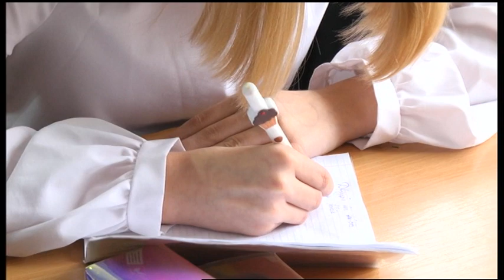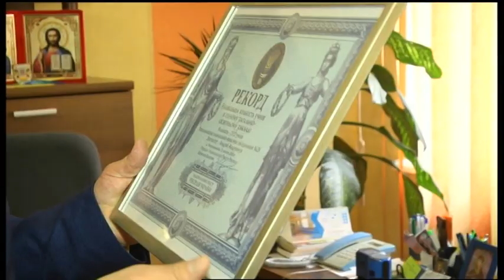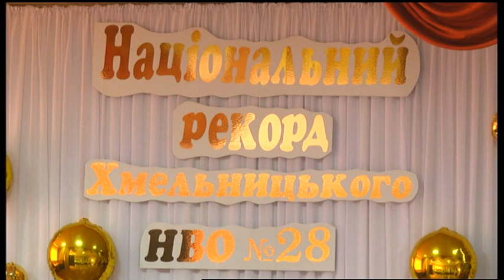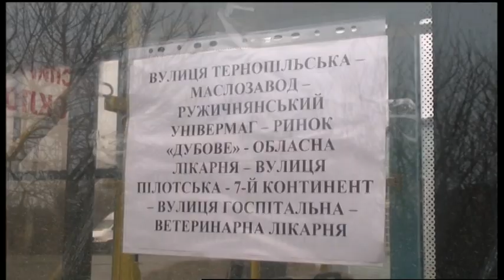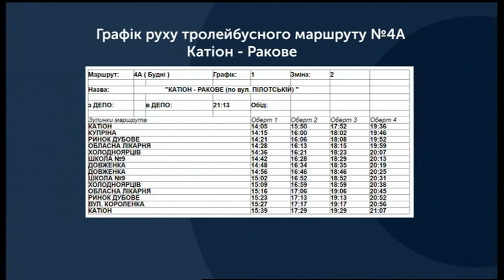25.02.2020. Новини. 20:30